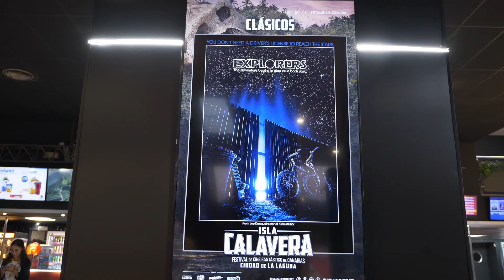FESTIVAL ISLA CALAVERA 2023: Día 7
Silvia Tortosa deslumbra en  la séptima jornada del Festival de cine fantástico de Canarias Ciudad de La Laguna.